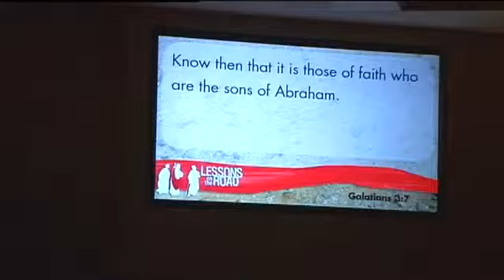Tell the Story Blessed -Lessons on the Road Series